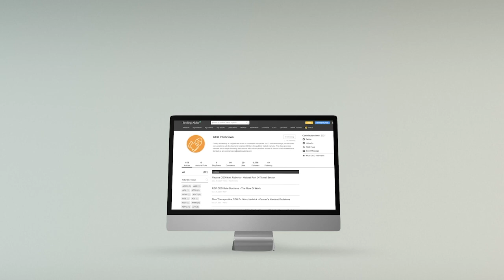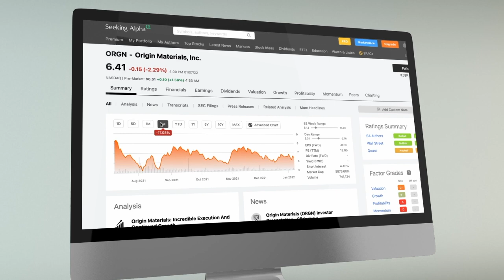Origin Materials' John Bissell And Rich Riley - Carbon Negative Materials (Clip)